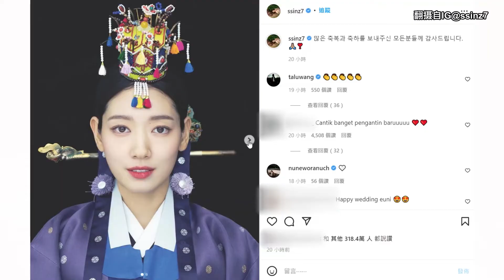朴信惠孕肚终于曝光！穿绝美韩服翘脚跳舞太Q